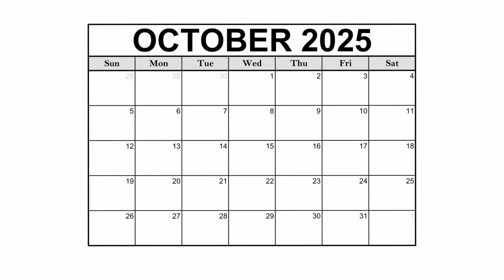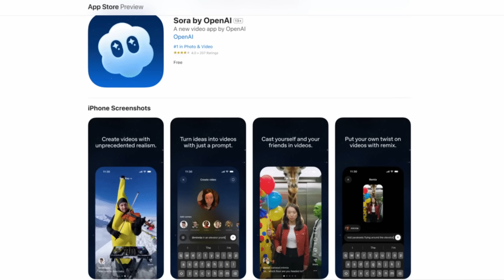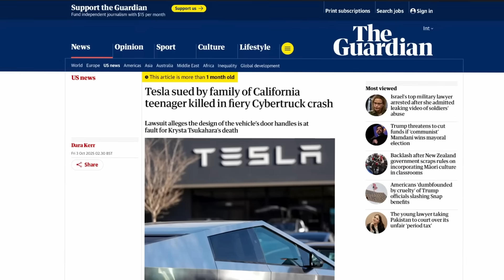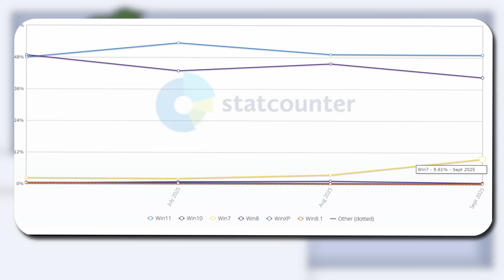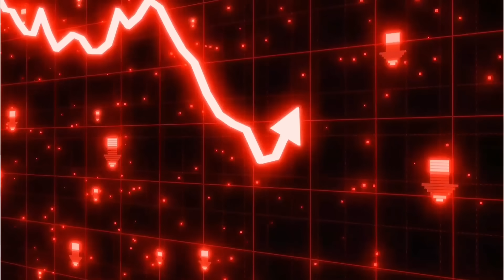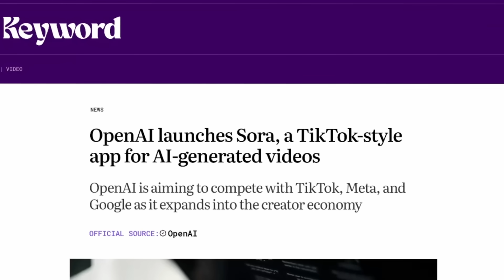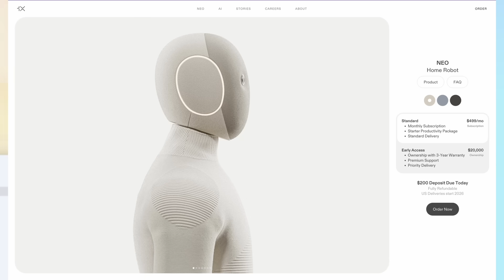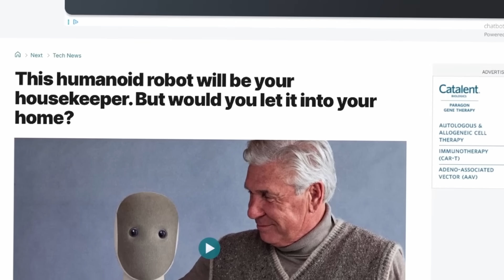أول روبوت منزلي شبيه بالبشر يُتاح للطلب.. ونصف الإنترنت ينهار ☠️🤖! | آخر الأخبار التقنية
الوصف:

في هذه الحلقة من آخر الأخبار التقنية غطّينا أهم أحداث شهر أكتوبر الماضي. شهر كان مليان بالتطورات والتغيرات الي أثرت على الإنترنت بالكامل تقريبًا.

بدأنا بحديث عن Sora 2 من OpenAI، الجيل الجديد من أنظمة إنشاء الفيديو بالذكاء الاصطناعي، والذي قدّم قفزة هائلة في جودة الحركة وتعبيرات الوجه والإضاءة، ما جعل الكثير يتحدث عن أن صناعة الإنتاج المرئي قد تتغير بشكل جذري.

ثم تحدثنا عن حادثة Tesla Cybertruck المؤسفة، حيث تسبب خلل في تصميم مقابض الأبواب الإلكترونية في منع الخروج من السيارة بعد حادث، مما أدى إلى وفاة فتاة شابة.

وتطرقنا أيضًا إلى نهاية دعم نظام Windows 10 رسميًا، وحدوث انقطاع كبير في خدمات AWS أدى إلى توقف عدد ضخم من المواقع والخدمات حول العالم، واختتمنا بالكشف عن الروبوت المنزلي NEO من شركة 1X، وهو روبوت بشري الشكل مخصص للاستخدام المنزلي ويمكن طلبه رسميًا لأول مرة.

الحلقة تحتوي على تفاصيل مهمة ونقاشات تستحق المتابعة، فاعطونا رأيكم في الكومنتات!

تقسيم المقطع:

0:00 فيديوهات الذكاء الإصطناعي الجديدة تغزوا الإنترنت!
1:56 وفاة فتاة بعد احتراق Tesla Cybertruck !
2:56 نهاية دعم ويندوز 10 تُربك المستخدمين حول العالم!
3:39 نصف الإنترنت ينهار في نفس الوقت!
4:34 فورتنايت تتوقف في الجزائر بشكل مفاجئ!
5:07  أوبن أي آي تكشف عن ChatGPT Atlas
6:10 أول روبوت منزلي شبيه بالبشر يُتاح للطلب!
المصادر:

بداية الشهر | أوبن أي آي تطلق Sora 2 رسميًا وتفجر الإنترنت من جديد!

3 أكتوبر – وفاة فتاة بعد احتراق Tesla Cybertruck بسبب خلل في مقابض الأبواب الإلكترونية

14 أكتوبر – نهاية دعم ويندوز 10 تُربك المستخدمين حول العالم

19 أكتوبر – نصف الإنترنت ينهار بسبب عطل في AWS

21 أكتوبر – فورتنايت تتوقف في الجزائر ومدير Epic Games يطلب المساعدة علنًا!

24 أكتوبر – أوبن أي آي تكشف ChatGPT Atlas: متصفح ذكي يبحث عنك ويفكر عنك!

28 أكتوبر – 1X تُعلن NEO، أول روبوت منزلي شبيه بالبشر يُتاح للطلب!

القناة الاساسية: @Sop_dev